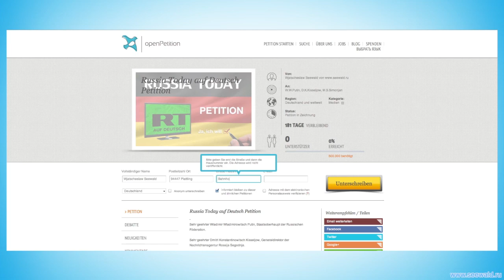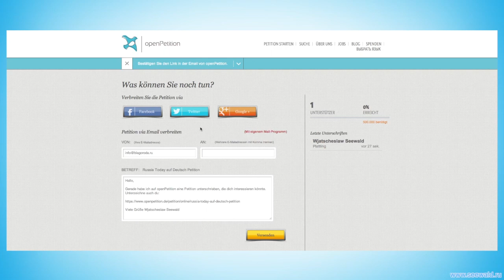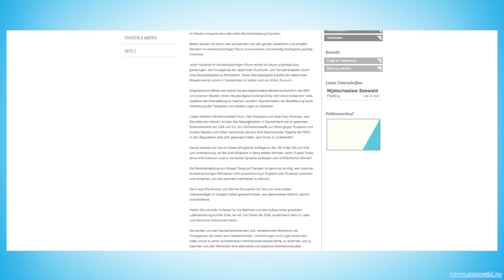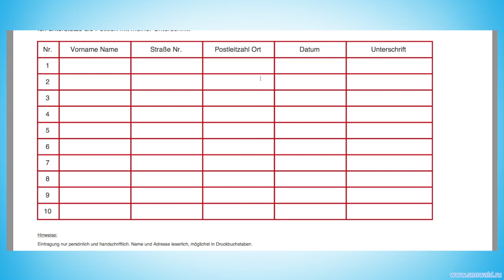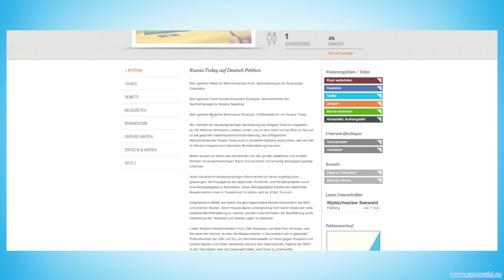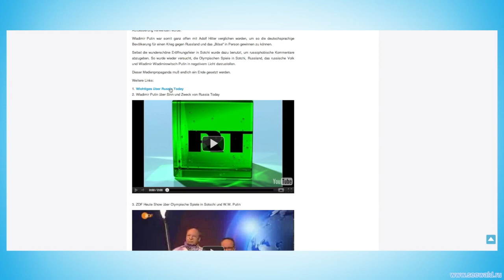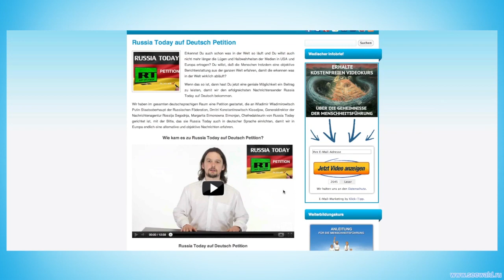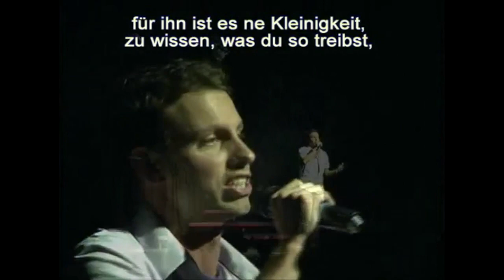Russia Today auf Deutsch Petition